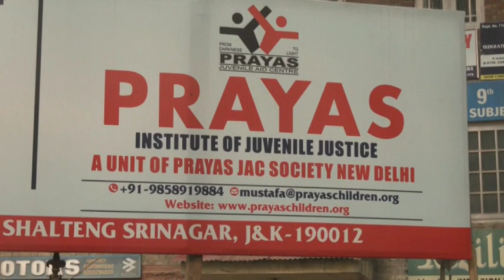Srinagar: Skill Development Centre imparting cutting, tailoring training to Kashmiri girls